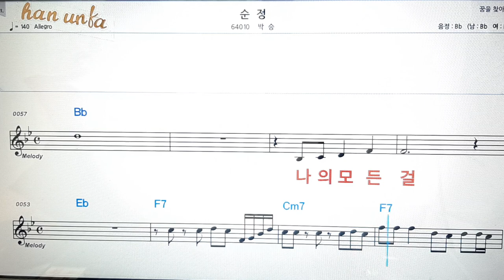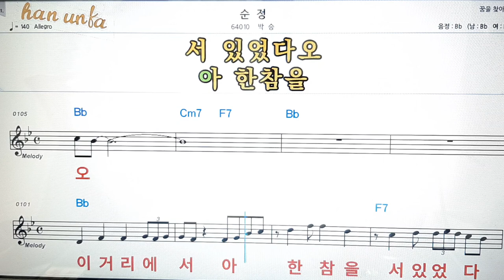순정/박승👍노래 반주, 코드 악보,가라오케💋노래 반주*💕Karaoke*Sheet Music*Chord*MR